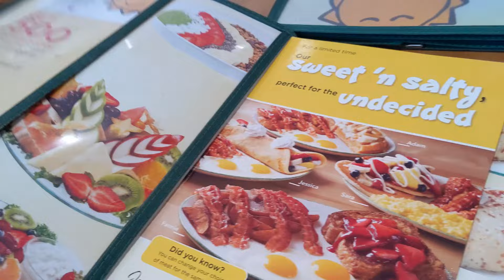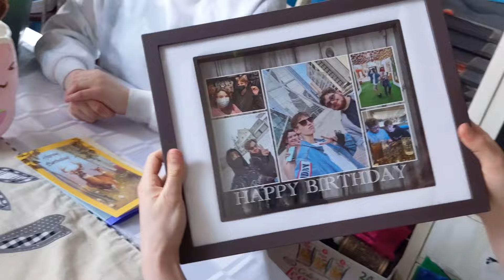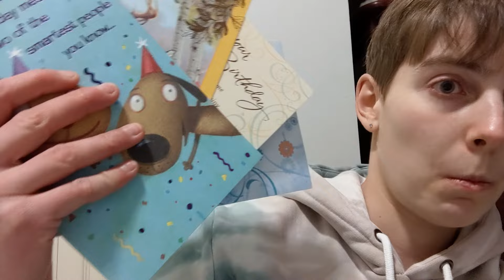BIRTHDAY as an Exchange Student 🇨🇦 Felix Vlog #13 | Schüleraustausch Kanada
In diesem Video zeigt euch Felix, was er alles an seinem Geburtstag erlebt hat. Seine Freund:innen haben sich tolle Überraschungen und Geschenke für ihn überlegt. Felix hatte einen unvergesslichen Geburtstag!